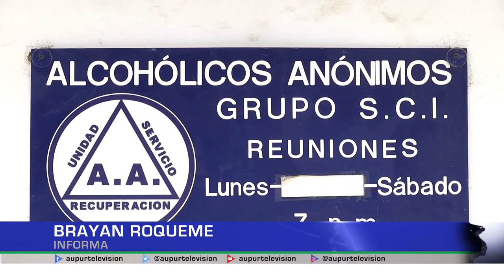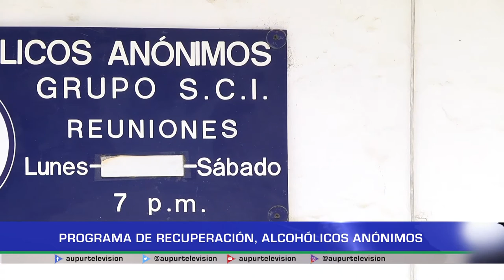Programa de recuperación, alcohólicos anónimos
El municipio cuenta con el programa de Alcohólicos Anónimos. A continuación, varios miembros de este grupo nos cuentan en qué consiste, cuál es el objetivo y parte de esas experiencias significativas que nos dan una noción real de lo valioso de esta iniciativa en Urrao.